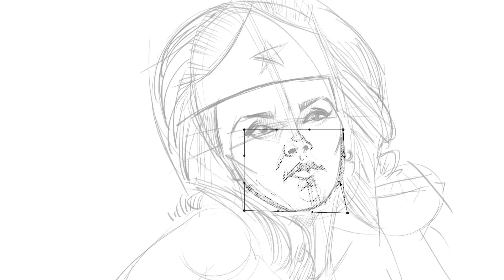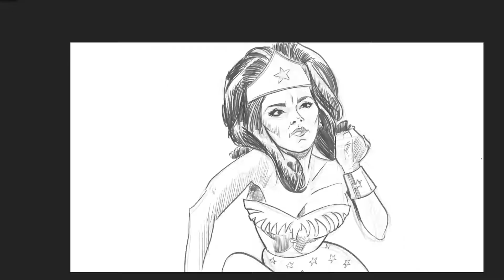Wonder Woman Sketch Process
Sketch process of Lynda Carter as Wonder Woman to the tune of the original TV theme song. I'm a fan of the Wonder Woman, but I found out the hard way my wife is not. I got her a bunch of Wonder Woman themed gifts for Christmas one year to illustrate the point that I think she is a wonder of a woman. These were practical gifts, things she would typically like, but all in a Wonder Woman flavor. It didn't go over well. But interestingly enough, one of the favorite blankets in the house is our Wonder Woman stadium blanket. Get your own on Wonder Woman blanket on Amazon.

Also, lay out on your Wonder Woman blanket with your kids and put together this fun little Lego set.
LEGO DC Wonder Woman vs Cheetah 76157 with Wonder Woman (Diana Prince), The Cheetah (Barbara Minerva) and Max; Action Figure Toy for Kids Aged 7 and up, New 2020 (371 Pieces):